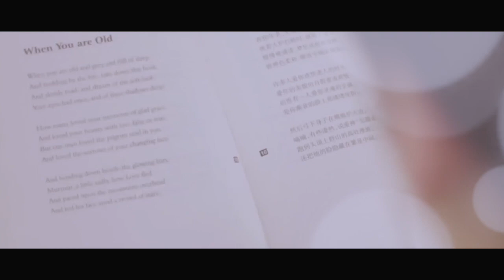Happy birthday to Mark of Jackson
HAPPY BIRTHDAY TO MARK

Thanks to all masters for fancam, video clip!
Special thanks to jacksonwangTV for all the moment!